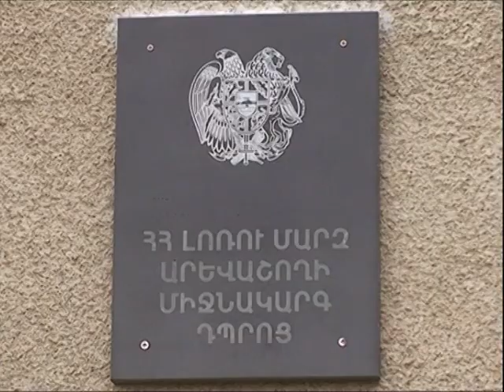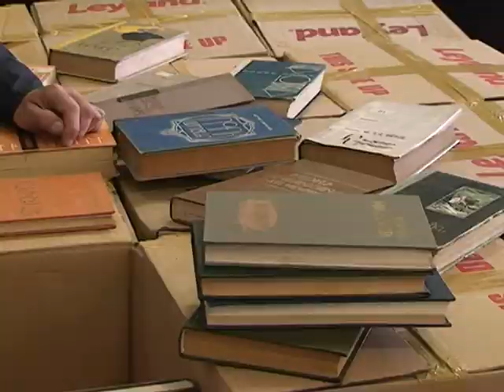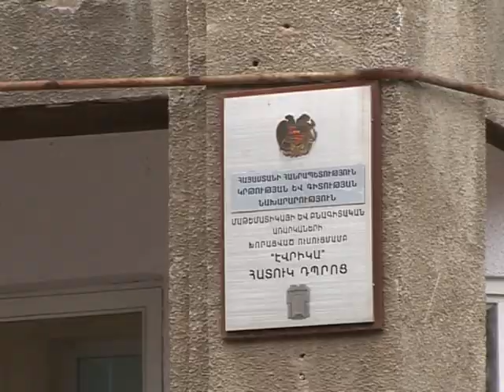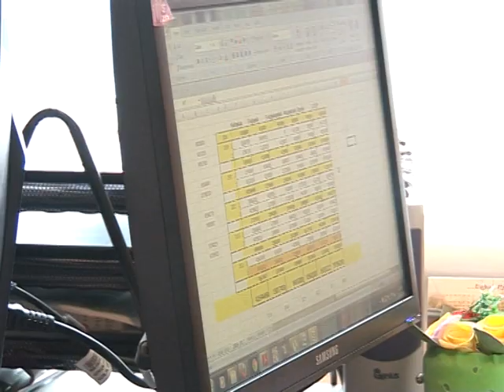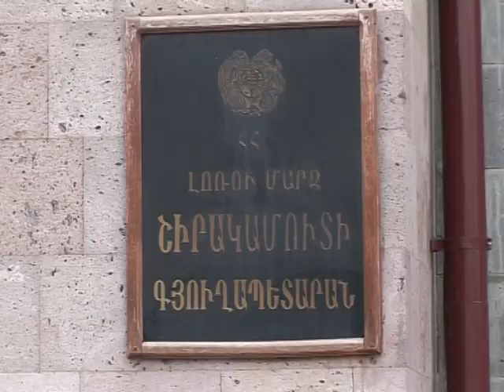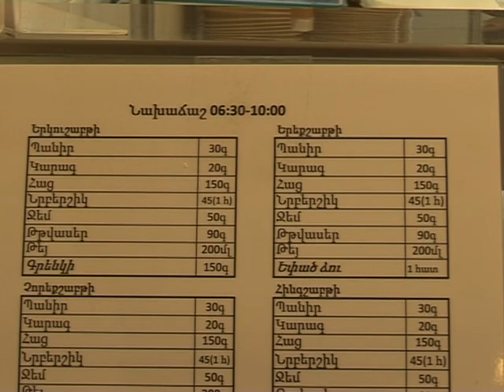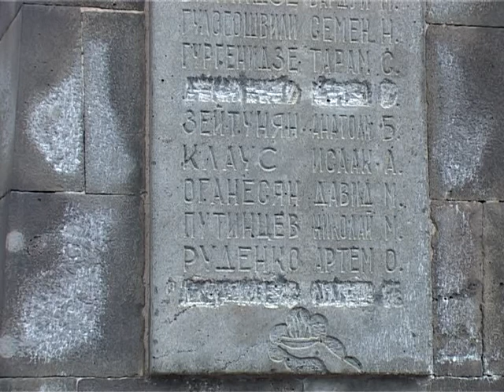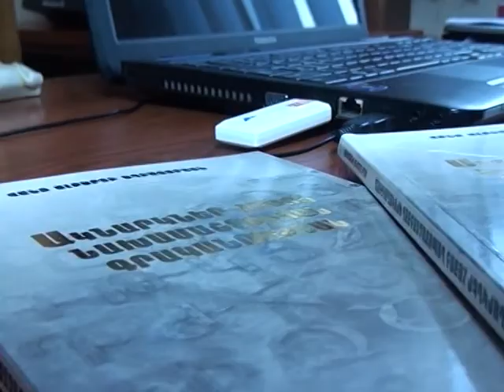LM Marzpetarani jam 28.04.2014 hax 99